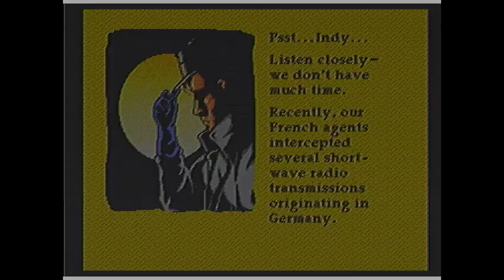Instruments of Chaos starring Young Indiana Jones gameplay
Instruments of Chaos starring Young Indiana Jones developed & published by LucasArts